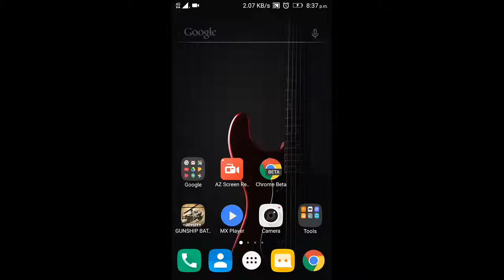New Gunship battle episode18 misstion4 (Phantom)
Fast and easy gameplay and finish misstion
New Gunship battle
Gunship (Phantom)
HP 46,000
Top speed 820
Turn rate 70
Episode 18
Misstion 4
Destroy Battleship
Reward 59,000